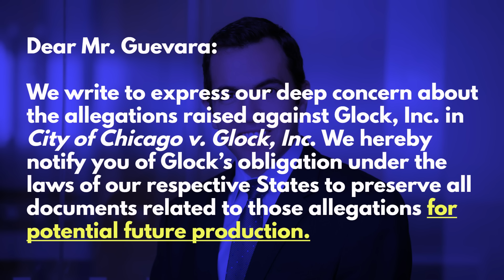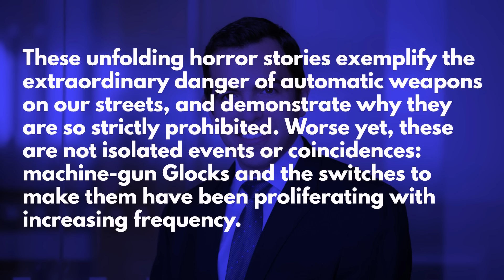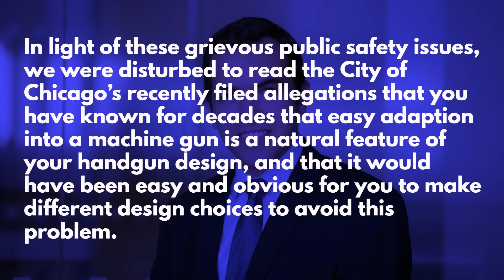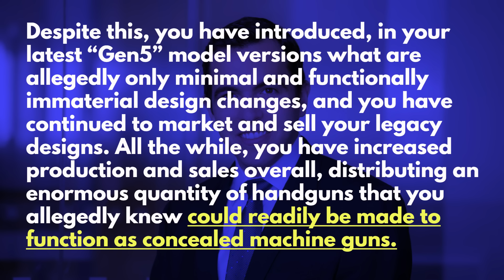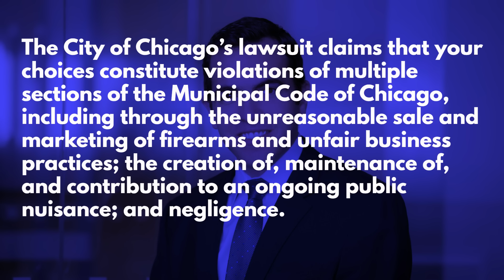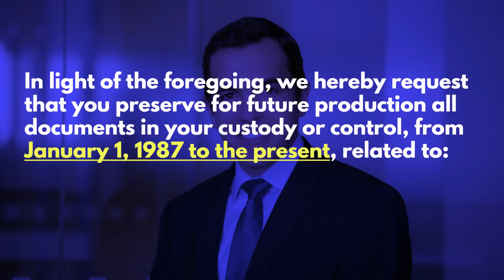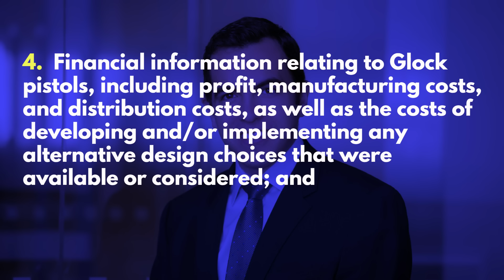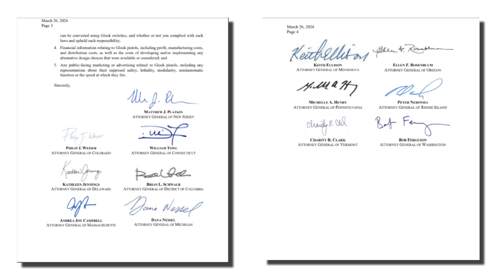How They'll Try to Sue Glock Into Oblivion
Think the City of Chicago's lawsuit against Glock was ridiculous?  You haven't seen anything yet.  Washington Gun Law President, William Kirk, discusses a letter written by New Jersey Attorney General Matthew PLatkin, which is the prelude to a certain lawsui that will be coming Glock's way by New Jersey and a dozen other states, and for what?  Yes, for the illegal activity of others, not associated with Glock in any way, shape or form.  Today we examine the letter to see just how they are beginning to tee up what is likely to become a very costly legal battle for the #1 handgun in America.  So learn what all of this means and arm yourself with education today.

Stay safe.